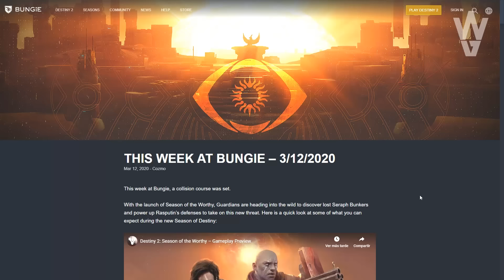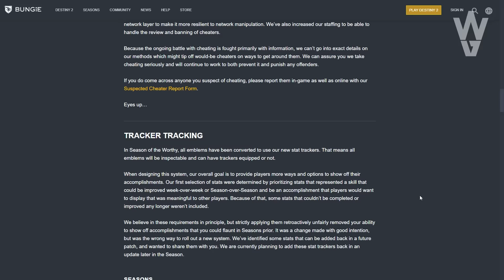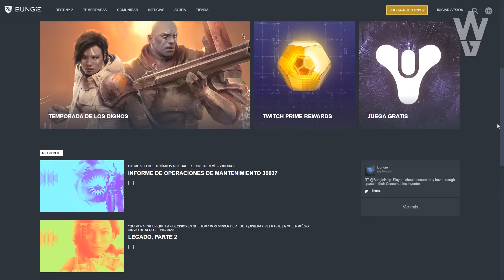Destiny 2 - NUEVA QUEST EXOTICA! COMO ENTRAR EN LOS BUNKERS DE IO Y LA LUNA! NOTICIAS DE BUNGIE!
🗣Destiny 2 - NUEVA QUEST EXOTICA REVELADA! COMO ENTRAR EN LOS BUNKERS DE IO Y LA LUNA! NOTICIAS!

📰Fuentes de información mencionadas en el video:
No se sabe exactamente quien descubrió los glitches pero los vi en el canal de Esoterickk

- Priblee Loyola
- Ghost Lucky
- Oscar Romero
- Richy

👀Destiny 2: COMO FUNCIONA TEMPORADA DE LOS DIGNOS! | Bunkers, Pedazos del Estratega, Torres de Serafín, Sectores Perdidos de Leyenda y más!

Destiny 2 - NUEVA QUEST EXOTICA REVELADA! COMO ENTRAR EN LOS BUKERS DE IO Y LA LUNA! NOTICIAS!